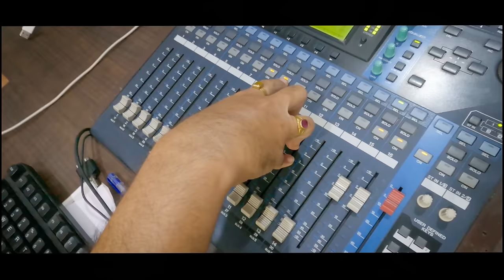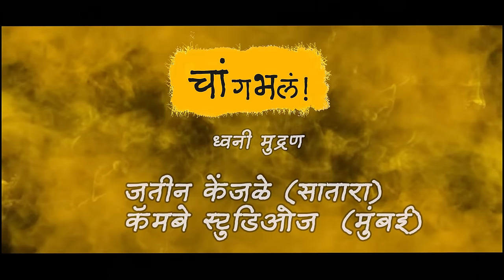चांगभलं!✨Marathi Dhangari Song || Sayaji Shinde.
चांगभलं! मराठी धनगरी गीत.

गायक/गीतकार- सयाजी शिंदे
संगीत- शैलेंद्र निसर्गंध
(फ्युजन म्युझिक स्टुडिओ)

ध्वनिमुद्रण - जतीन केंजळे (सातारा)
कंब्या स्टुडीओज (मुंबई)

 सह- गायक
अस्मिता अहिरे
आकाश जाधव

छायांकन -
विश्वनाथ मठ
जयदीप पारधे JP
सुरेश पवार
योगेश गायकवाड

संकलन- जयदीप पारधे JP

 विशेष आभार-

गायक-सयाजी शिंदे
गीतकार-सयाजी शिंदे
संगीत-शैलेंद्र निसर्गंध

प्रोग्रामिंग अरेंजींग मिक्स मास्टर
शैलेंद्र निसर्गंध
फ्युजन म्युझिक स्टुडिओ

वोकल रेकॉर्डिंग
मुंबई स्टुडिओ
सातारा स्टुडिओ
 कोरस-
अस्मिता अहिरे
आकाश जाधव

Show ur support to our Environmental Conservation Organisation:-
SAHYADRI DEVRAI.